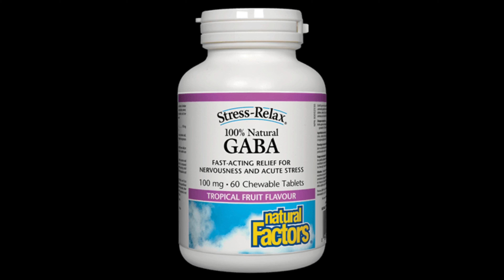Solutions for Stressed Sleeplessness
Learn how to manage stress-related sleeping problems using natural remedies.